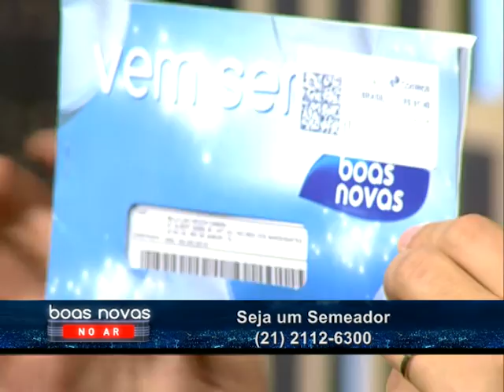Boas novas no ar - Josue Lopez - 26/08/2016